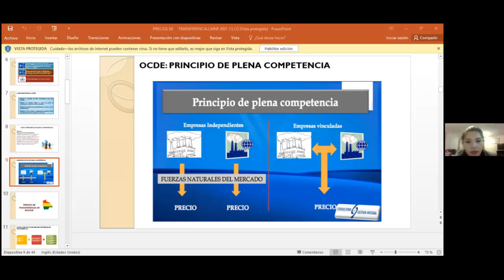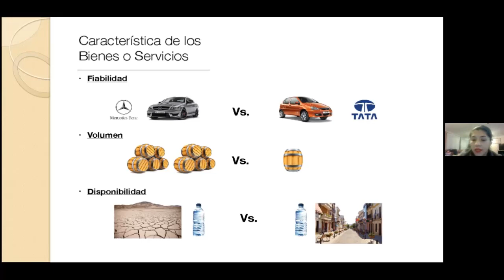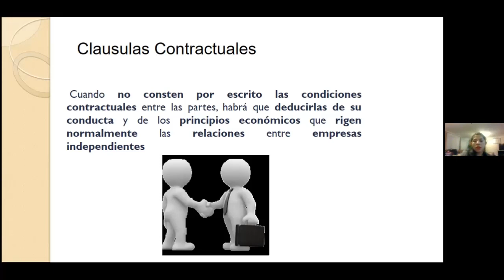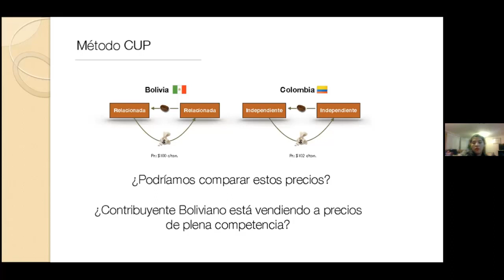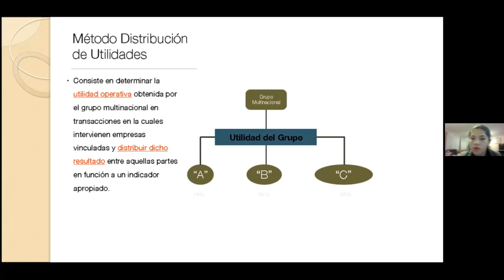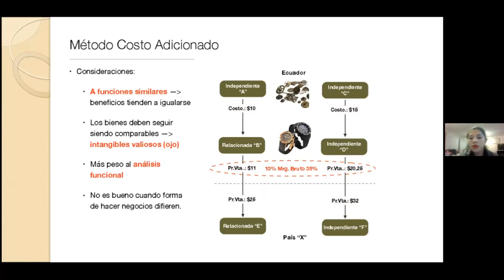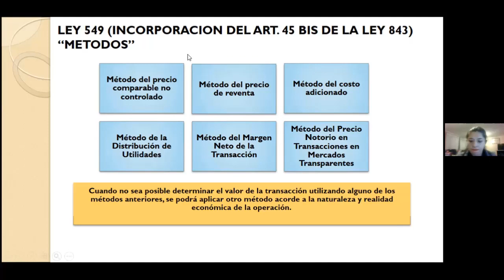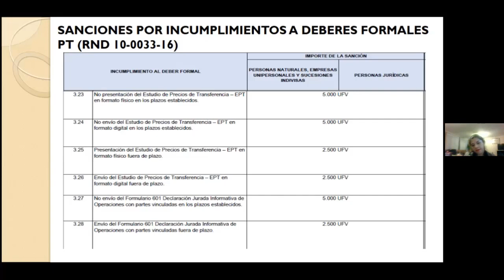3TRIBUTARIA12 QUINTA CLASE EN LINEA